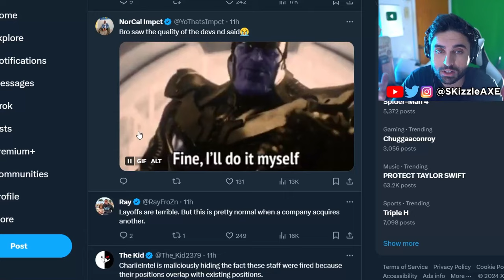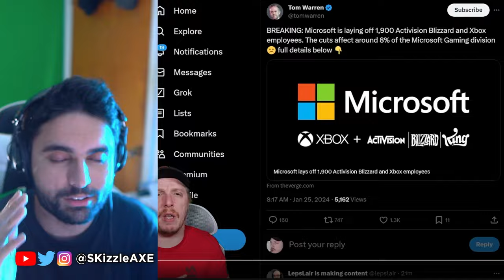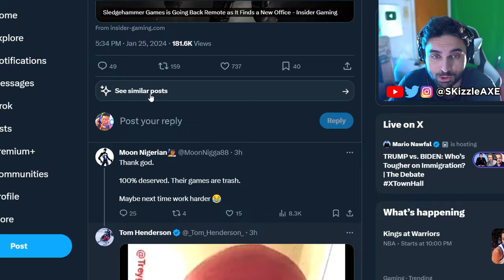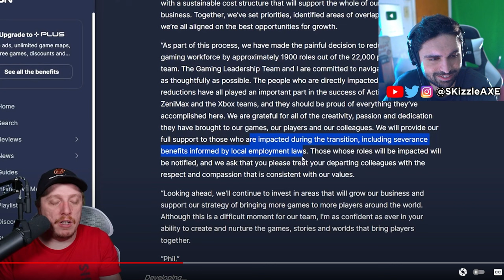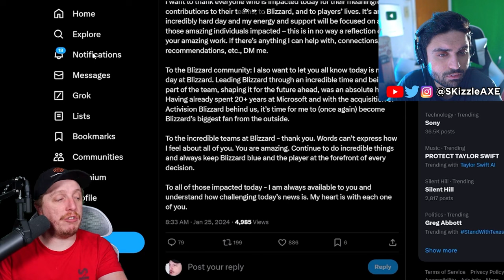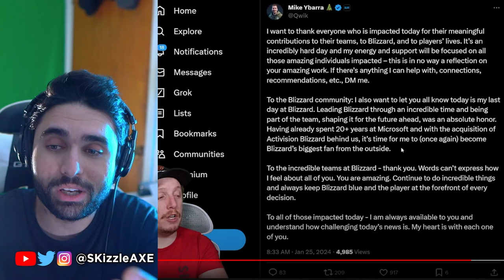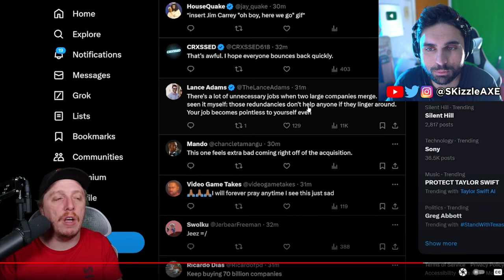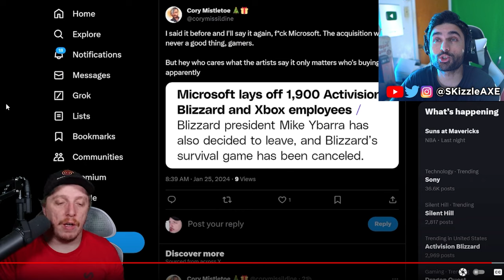RiP Phil Exposed everything... Xbox Fans MAD 🥺 - COD, Warzone, XDefiant, PS5, Xbox Layoff, Memes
Xbox Activision is now firing Call of Duty devs and Xbox layoff has been insane. Sony PlayStation just banned Cronus Zen. JGOD caught cheating. Dr Disrespect slams Call of Duty. We got tons of Gamers Caught Cheating. We made a video on Swagg, Nadia, Joewo recently too.